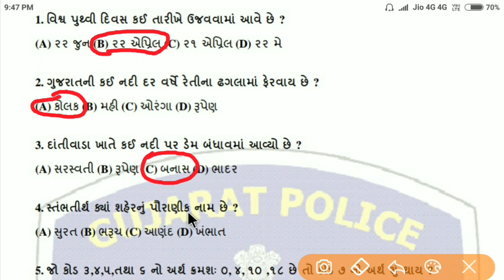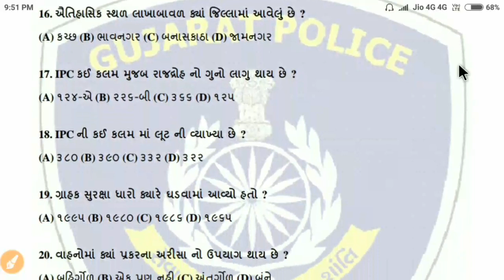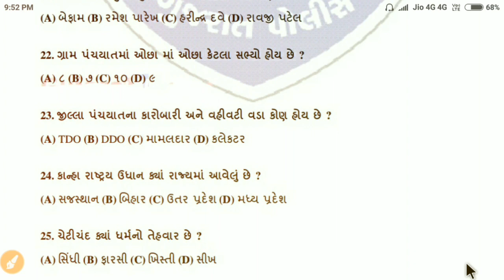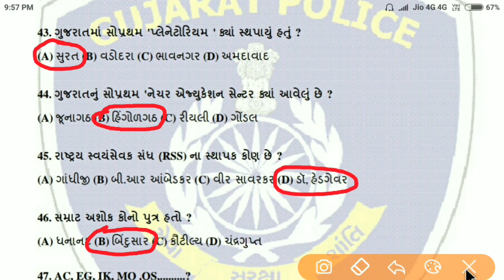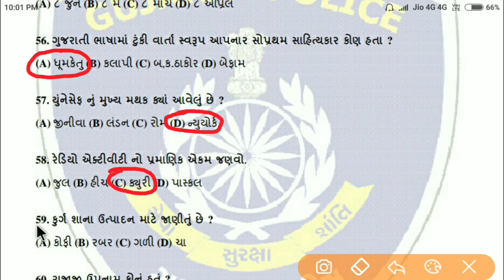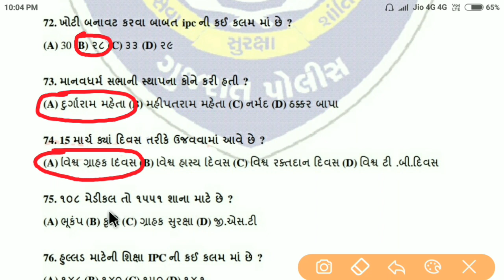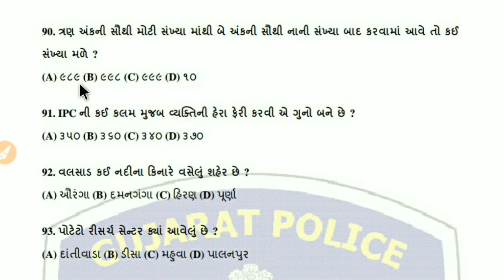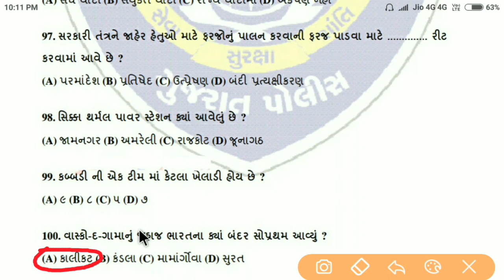Police constable exam 2020